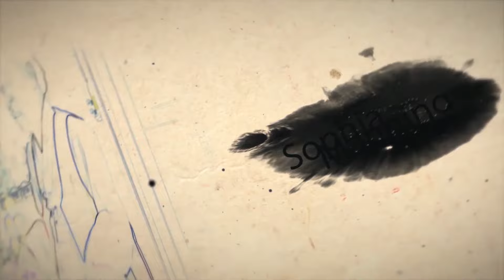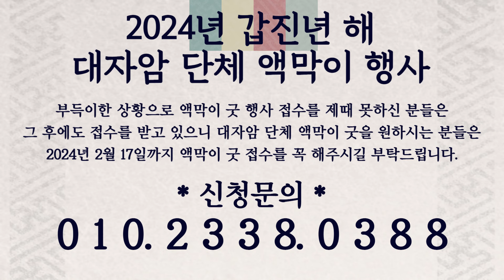올해도 고춘자한테 대박 기운 받으러 가즈아~!!!!! [2024년 대자암 단체 액막이 굿 접수기간] / 예약문의 010. 2338. 0388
대자암에서 2024년 단체 액막이 굿 행사 접수를 받고 있습니다
많은 관심과 접수 부탁드립니다!!
22년, 23년 대자암 단체 액막이 굿 행사 다시보기